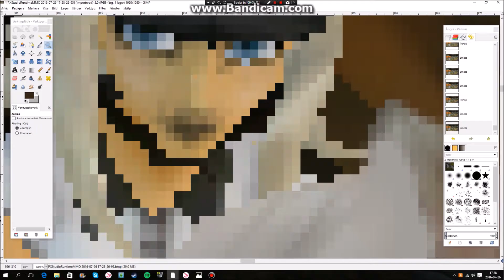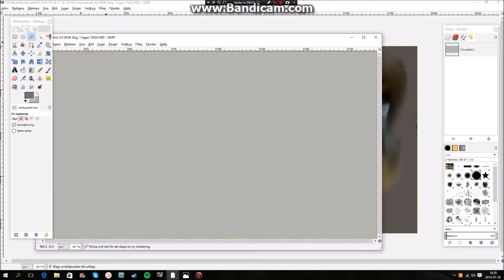~Speedpaint~ jumping high~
Inte den bästa men försökte cx
sång: nightcore river flows in you
Redegerings program: filmora och Movie maker
filmar med: fraps och bandicam

Cya!